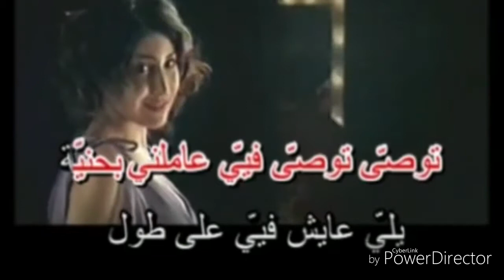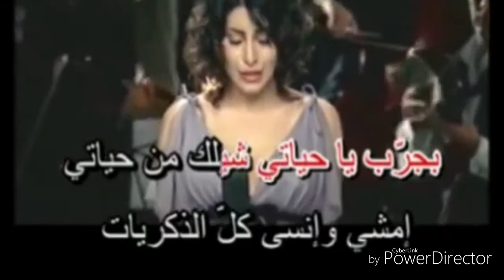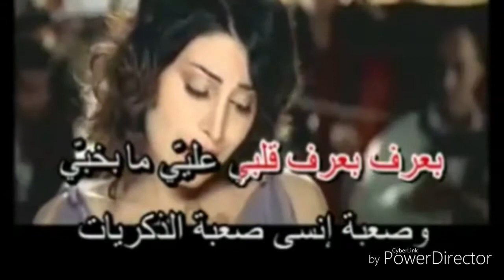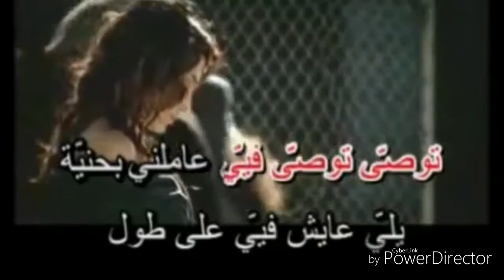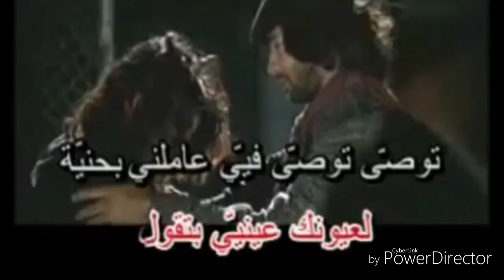يارا - توصى فيي - كاريوكي - موسيقى فقط - مع الكلمات | جديد 2018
يا راحتي النفسيه,
يارا بتروح,
يارا محمد,
يارا بعيوني,
يارا جديد,
يارا 2018,
يارايحين بعيد,
يارا يارا,
ياراسي,
يارا نعوم,
يارا,
يارا صبري,
يارا بحر هموم,
يارا قديم,
يارا ياريت,
يارا يوسف,
يارا ياريتو,
يارا يارا هندي,
يارا ياهي,
يارا يابحر هموم,
يارا يا عباس,
يارا ياريتو قلبي,
يارا يا غداره,
يارا ياهناهم,
يا ريت يارا,
يارا ويسار,
يارا وزوجها,
يارا وراشد,
يارا وفضل,
يارا وميسي,
يارا وائل,
لارا ورشا,
يارا ودوني,
يارا ووائل,
يارا وسلمى رشيد,
ياراحتي النفسية,
سيارات,
يارا ما بعرف,
طائرات اطفال,
يارا انت مني,
يا رايح,
يارا هيدا حكي,
يارا هيدا,
يارا هدي,
يارا هدي اعصابك,
يارا هوا,
يارا هندي,
يارا هشام حداد,
يارا هموم,
يارا همسة,
يارا هاني,
يارا ه,
يارا نمله,
يارا نور دربي,
يارا نعوم ساخنة,
يارا نجوم بلا حدود,
يارا نص يوم,
يارا نرجع سوا,
يارا نصري,
يارا نفسي,
يارا ن,
يارا معقول,
يارا مغروم,
يارا معذبني,
يارا مين,
يارا مطلبي في الكون,
ياري مينا,
يارا من جو,
يارا مشتاق,
يارا مع ميسي,
يارا م,
اغنية يارا م,
يارا لوين بروح,
يارا لهون وبس,
يارا لو بص,
يارا لاتروح,
يارا لي حبيبي,
يارا لا يحبي,
يارا لقاء,
يارا لا يما,
يارا لهون وبس كاملة,
يارا لو بصلى,
اغاني ل يارا,
قبلات ميسي ليارا,
ما بعرف لي يارا,
مابعرف ليارا,
بيت حبيبي ل يارا,
اغنيه مابعرف ليارا,
اغنية صدفة ل يارا,
اغنيه ل يارا,
اول اغنية ليارا,
يارا ل,
يارا كرتون,
يارا كلكوش,
يارا كليب,
يارا كاريوكي,
يارا كركوش,
يارا كيفك كيف الاحوال,
يارا كيف بدك عني تغيب,
يارا كلكوش الدرس الاول,
يارا كلكوش a1,
يارا كلكوش b2,
يارا قاسم,
يارا قرقماز,
يارا قول,
يارا قحطان,
يارا قلبي,
يارا قاسم بدون قيد,
يارا قبل التجميل,
يارا قرقماز بحبك انا,
يارا قلبي مغروم,
يارا فيروز,
يارا في هيدا حكي,
يارا فهمي,
يارا فارس,
يارا في برنامج,
يارا فيديو كليب,
يارا في لهون وبس,
يارا فضل,
يارا فريد عمر,
يارا في اجيال,
ف امان الله ياراحل,
يارا غريبي,
يارا غار,
يارا غيابك,
يارا غبريس,
يارا غزلان,
يارا غافي,
يارا غرام,
يارا غالي,
يارا غريب,
يارا اغاني,
يارا علي,
يارا عايش بعيوني,
يارا عم اعشق,
يارا عيش,
يارا عباس,
يارا عيد الحب,
يارا عادل كرم,
يارا علي الست,
يارا عبد الغني,
يارا عم,
يارايحين ع حلب,
يارايح ع ضيعتنا,
فيروز يارايح ع كفر حالا,
يارا امي نامت ع بكير,
يارا ودوني ع بيت حبيبي,
فيروز يارايح ع ضيعتنا,
يارايح ع دروب الشرق,
عازار حبيب يارايح ع ضيعتنا,
ع اسمك انا يارا,
ياراكب ع العبية,
يارا اول ظهور,
يارا طرب,
يارا طارق,
يارا طماطم,
يارا طار,
يارا طفلي,
يارا طير,
يارا طوبه طوبه,
يارا طمني عليك,
يارا طمني ياخالد عليك,
يارا طربيات,
يارا ضميدي,
يارا ضحكة عينيك,
يارا ضعنا وتغربنا,
يارا ضحكاتي,
يارا ضوي السما,
يارا ضيا الدنيا,
يارا ضعنا,
يارا ايام ضاعت منى,
بقعة ضوء يارا صبري,
ضحكة يارا,
يارا صدفة,
يارا صالح,
يارا صبرت,
يارا صولا,
يارا صبري افتح يا سمسم,
يارا صبري وزوجها,
يارا صفر,
يارا صبري قديم,
يارا صغيره,
يارا شباني,
يارا شو حلو,
يارا شباني جديد,
يارا شعبي,
يارا شيله,
يارا شاشه الخامس 100,
يارا شلبي,
يارا شبيه,
يارا شباني مدرس حب,
يارا شباني علقني,
شوش ياراسي,
يارا سلو,
يارا سكر,
يارا سلمولي,
يارا ست الصبح,
يارا سامي,
يارا سوا,
يارا ستار,
يارا ستارز,
يارا سبيستون,
يارا سيارات,
يارا زفه,
يارا زفوني,
يارا زفات,
يارا زي العس,